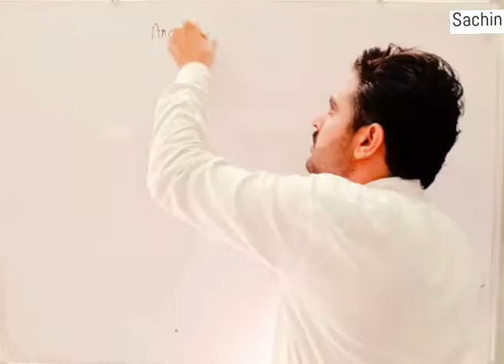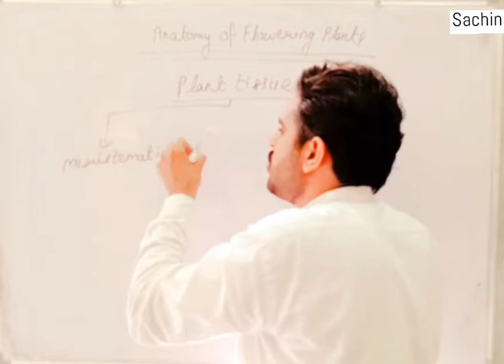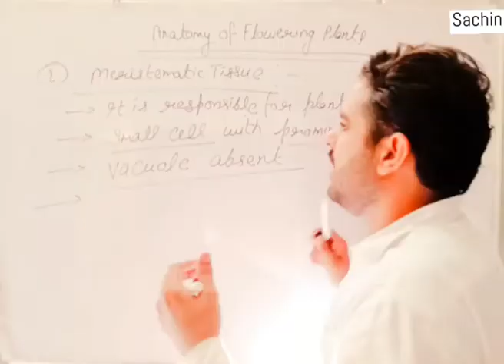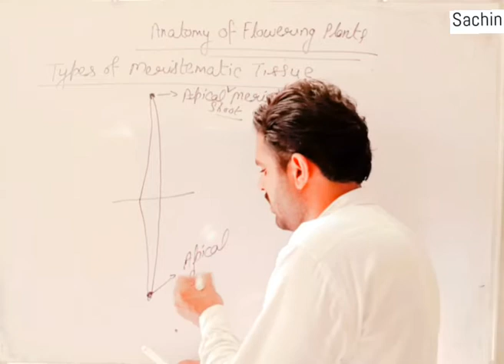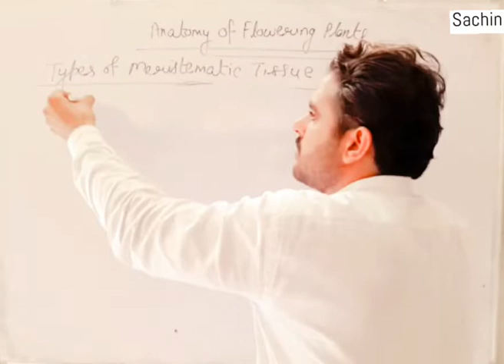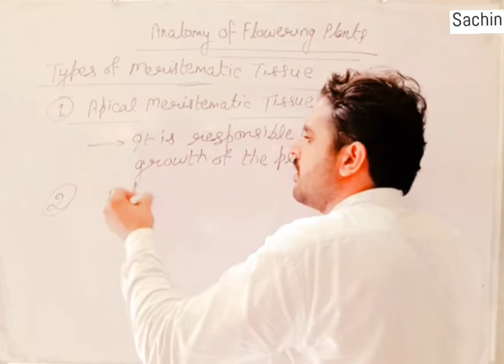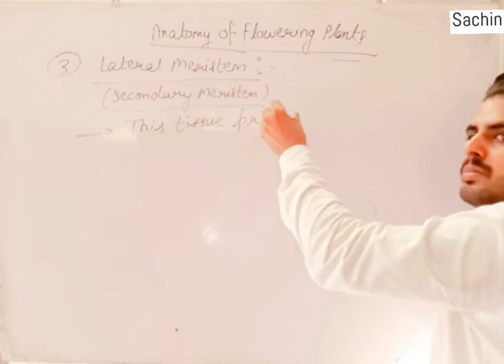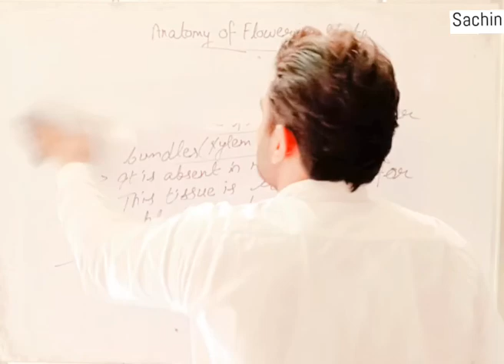Meristamatic Tissue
11th Bio Anatomy Of Flowering Plants